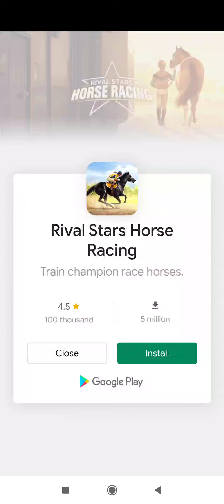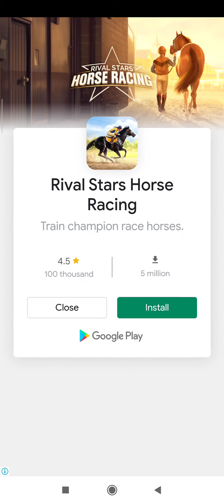How to play Jumanji The Epic Run game like pro 4 carector and different place. Jumanji the epic run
How to play game Jumanji The Epic Run like pro 4 carector and  different place.

Jumanji the epic run 4 carector. nice game playing. Jumanji the epic run 4/4 different character in different place. Watch till the end. you will suprise.

Jumanji The Epic Run 4 carector nice game. Jumanji the epic run 4/4 different carector different place.

Super graphics, Sound and film character in mind blowing game play.